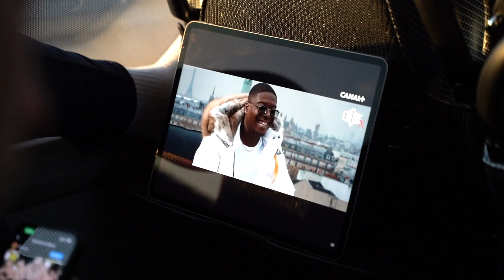𝗜𝗡𝗦𝗜𝗗𝗘 "𝐴𝑣𝑒𝑛𝑡𝑢𝑟𝑒 𝐶𝑜𝑢𝑝𝑒 𝑑𝑒 𝐹𝑟𝑎𝑛𝑐𝑒" EP.1 (Dans les pas de Bertaud)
🎥 𝗜𝗡𝗦𝗜𝗗𝗘 "𝐴𝑣𝑒𝑛𝑡𝑢𝑟𝑒 𝐶𝑜𝑢𝑝𝑒 𝑑𝑒 𝐹𝑟𝑎𝑛𝑐𝑒" EP.1

🏆 Vivez le déplacement à Andrézieux dans les pas de Dimitry Bertaud !

🔥 ABFCMHSC 0-1